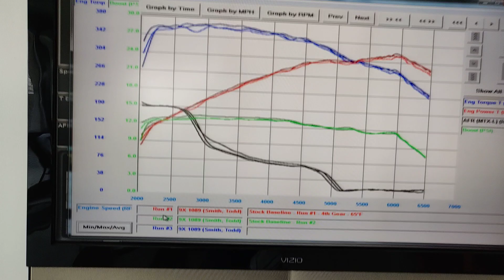Baseline Genesis G70 dyno (stock)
2019 3.3 Sport, AWD

Advertised numbers for this car are 365HP, 376TQ. Looks like the torque numbers are advertised lower than what they really are. The WHP numbers, on the other hand, are about right for an AWD car due to drivetrain loss.